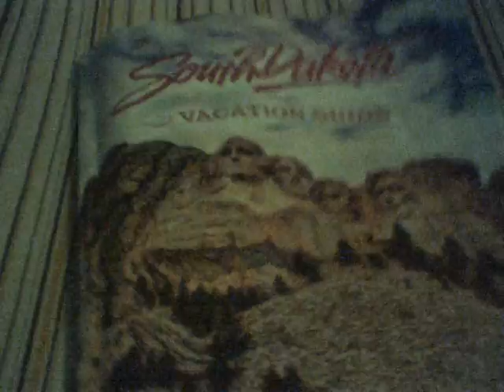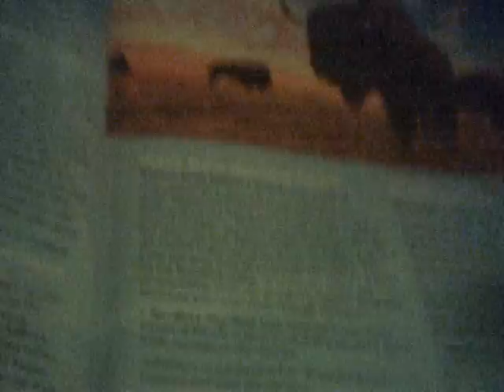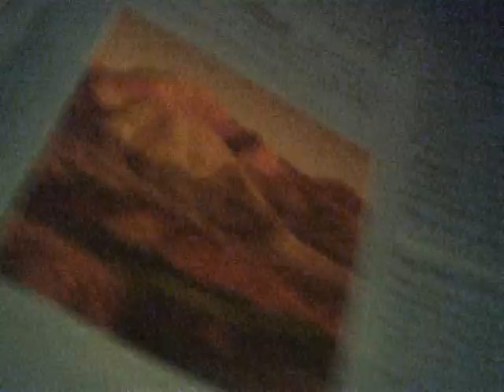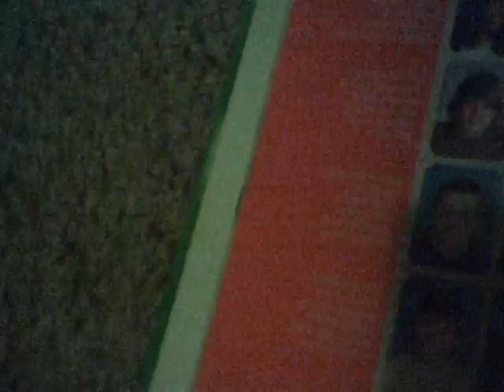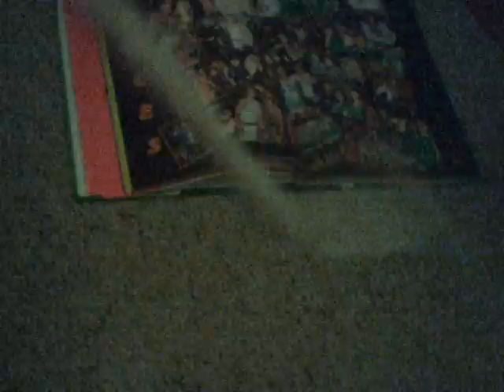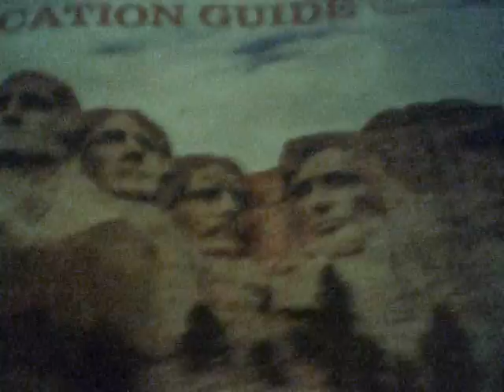My 9-Minute Long Vlog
I talk to you about a few things in this and in the start, I do a small gag!